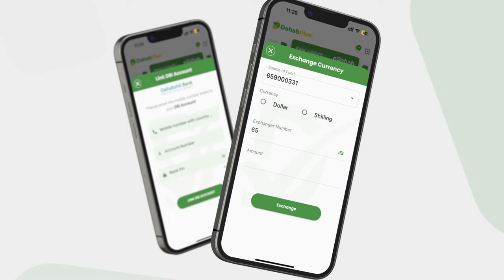Dowladda Ethiopia oo ka fiirsanaysa aqoonsiga Maamulka Somaliland.